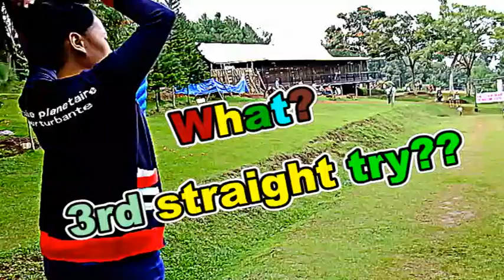Eden Experience 2016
Video Created using Corel Videostudio x10 Ultimate